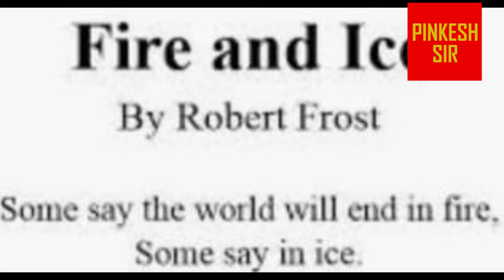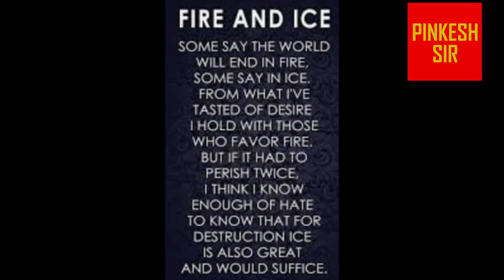NKJ std 10 poem 1- FIRE AND ICE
PINKESHBHAI MANSUKHANI